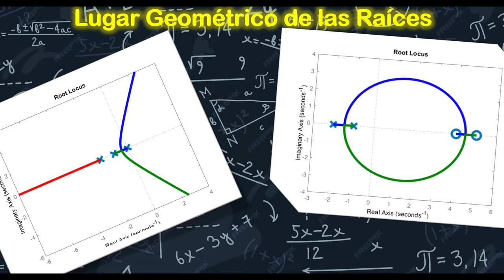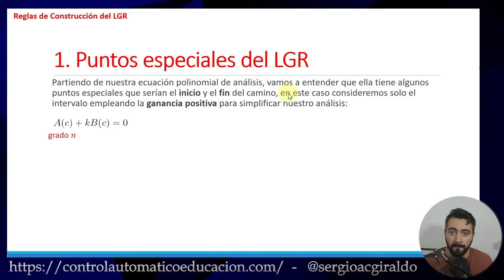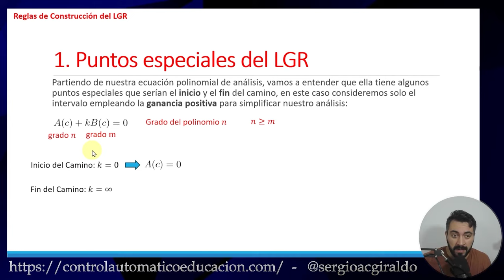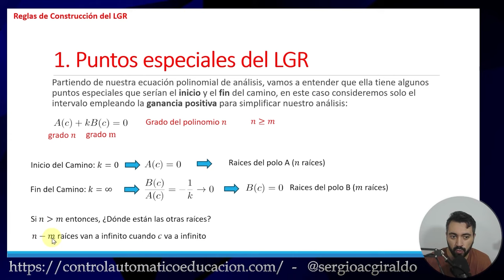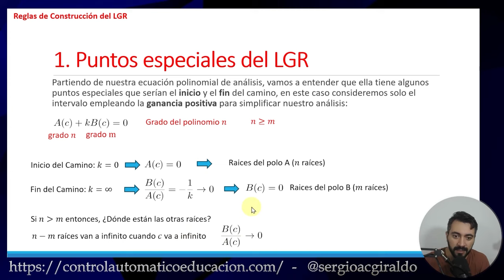Puntos ESPECIALES del Lugar Geométrico de las Raíces [Inicio y Fin] - LGR # 004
Este video es una guía esencial para estudiantes y profesionales de control automático interesados en el Lugar Geométrico de las Raíces (LGR). Aprenderás a identificar los puntos de inicio y fin en el LGR, una habilidad clave para el análisis de sistemas de control. Únete a nosotros para descubrir técnicas efectivas y mejorar tu comprensión de la teoría de control.

00:00 Regla 1 del LGR Inicio y Fin
01:17 Puntos Especiales del LGR
02:18 Inicio de la Rama del LGR (rlocus)
03:05 Fin de la Rama del LGR (rlocus)
03:55 Raíces que van al infinito